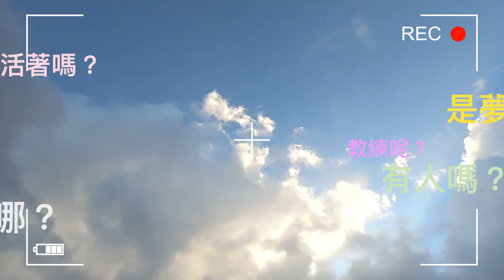宜蘭頭城｜SUP海上瑜珈初體驗！小朋友也可以玩喔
＊本片為我在開蘭行旅 Kailan Hotel打工換宿拍攝紀錄＊

頭城也有SUP？是的！開蘭行旅為住客推出一系列的體驗活動，其中SUP海上瑜珈更是大人小孩都愛的運動！我真的越來越喜歡這項運動了！找時間來頭城玩吧！詳細資訊可洽詢旅館。

開蘭行旅 Kailan Hotel
地址：宜蘭縣頭城鎮環鎮東路二段357號